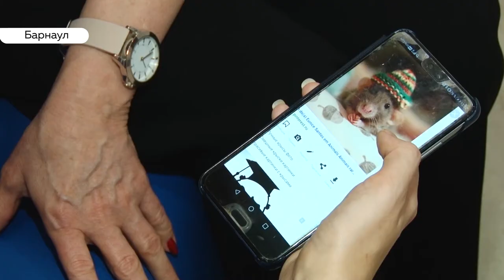Символ года 2020: стоит ли дарить крыс и как за ними ухаживать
2020 год по китайскому календарю станет годом белой металлической крысы. Угадать, каких питомцев будут дарить на праздник, несложно. Но стоит ли удивлять близких подарком в виде грызуна? И что нужно знать об этих умных животных?